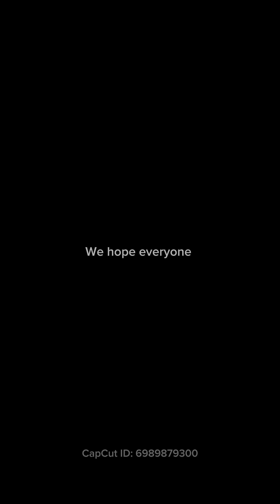2024 Vita Voce